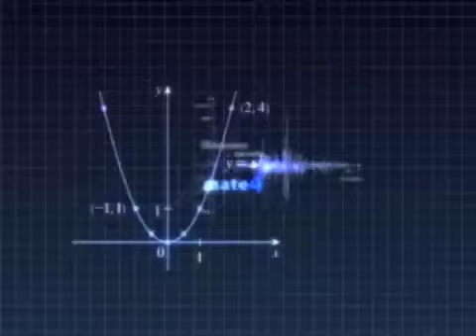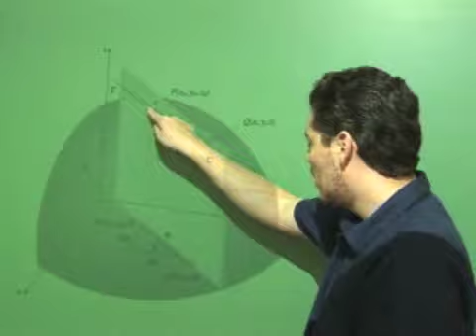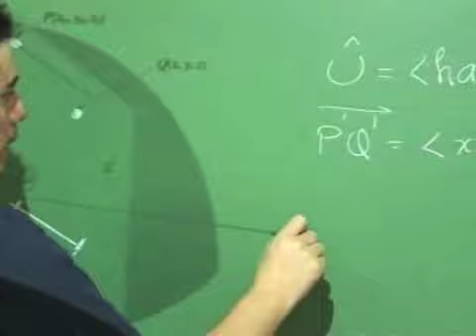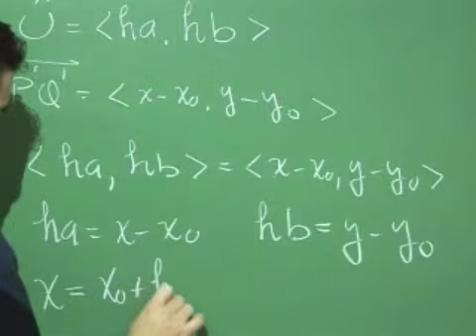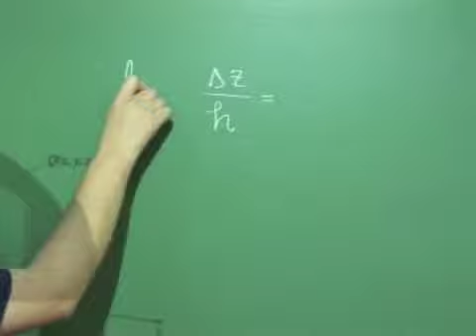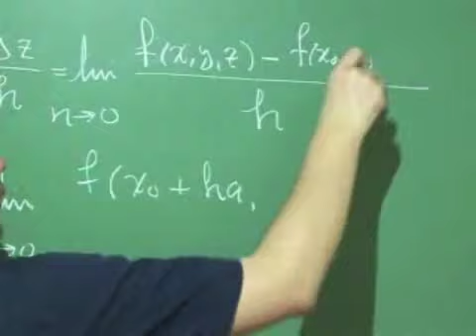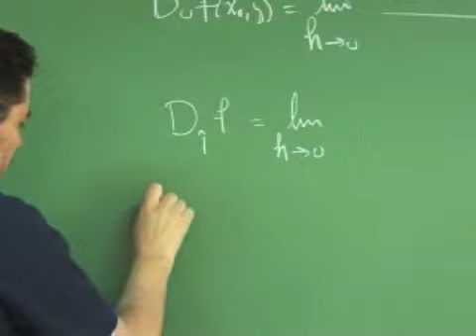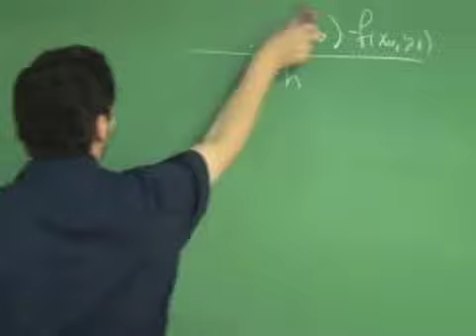Derivada Direccional. Parte 1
En el siguiente video demuestro la formula para la derivada direccional y hago varios ejemplos.